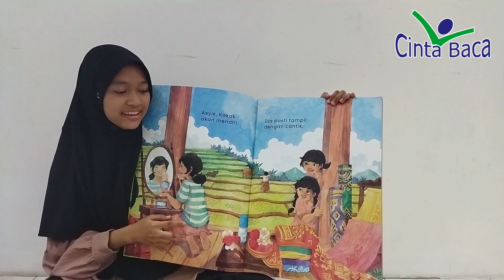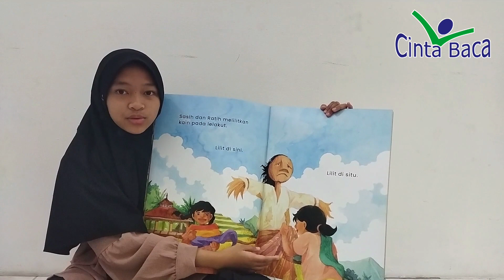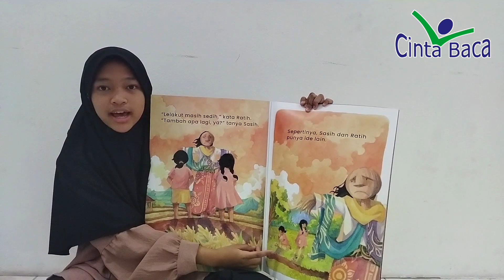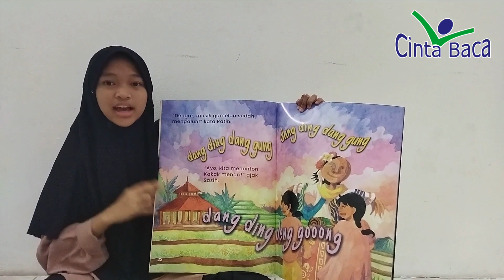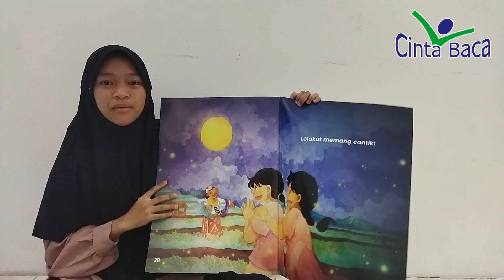Story Telling - Lelakut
Halo adik-adik di seluruh tanah air, yuk kita dengarkan Kak Violeta dari Palembang membacakan buku untuk kita semua :)
Untuk Bapak ibu penonton, Apabila ada yang berminat untuk ditayangkan Video story Telling anak nya, boleh hubungi kami yaa,,,
Salam Cinta Baca ^-^